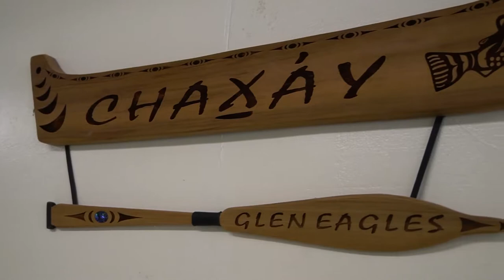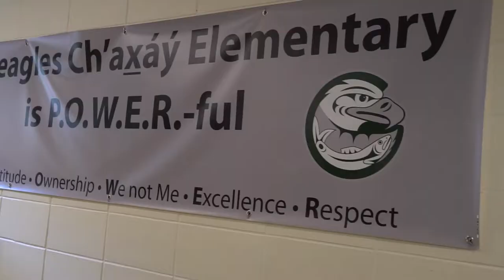Gleneagles Elementary Virtual Tour - West Vancouver Schools - 2021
Join us on a virtual tour of Gleneagles Elementary!